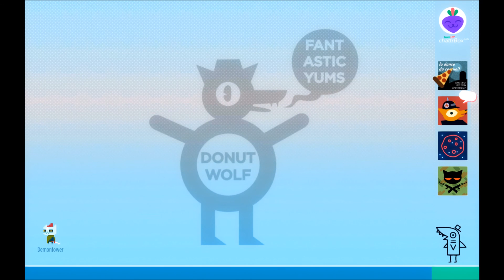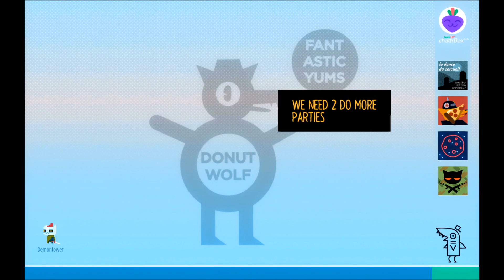#9 NIGHT IN THE WOODS WALKTHROUGH GAMEPLAY | PART 3 - THE LONG FALL / PROXIMITY | Furo Full HD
#9 NIGHT IN THE WOODS WALKTHROUGH GAMEPLAY |  PART 3 - THE LONG FALL / PROXIMITY | Full Game HD
(Save 3% with code "Furo"!)
Walkthrough of the game. No commentary. Blind. Complete game. Secrets. Normal difficulty. Possible review at the end of the playthrough.
Game title: Night in the Woods
Publisher: Finji
Developer: Infinite Fall
Platform: PC / PS4
Resolution: 1080p
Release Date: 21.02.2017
Genre: Adventure, Indie, Action
Languages: English (Interface / Subtitles)